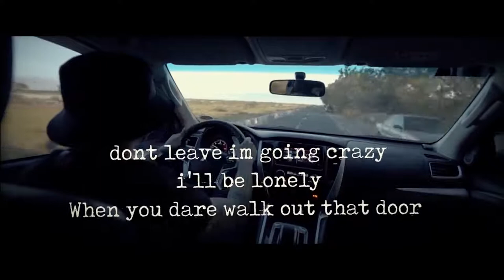Chocolate Factory - Don't Go (Official Lyric Video) ( 1080 X 1080 )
why my love is so complicated
why my fate is so ill-fated
i thought that we should be together
i thought that we could be forever
Chorus:

don't you walk away
i'm not ready to let go
don't leave me hang'in by myself
Won't you dare walk out that door
don't leave i'm going crazy
i'll be lonely
When you dare walk out that door

I set aside on my pride
I lose my ego now i'm dying inside
I gave you freedom i can be so dumb
Baby i don't want you to go

Ohhh yeah ohh

I'm tired of dreaming.
I'm through with trying.
Tired of living, yet scared of dying.
My days are long, my nights are cold
Without you here to hold

I'm gonna swallow my pride
And i will set it aside
Just Do what you want
So you will stay on my side

Baby come back to me
And i'll make it right 4x

Music & Lyrics By: Chocolate Factory
Video by: Bmvizuals
Special thanks to: Lau Jive & Michael Cruz